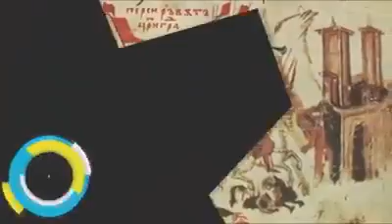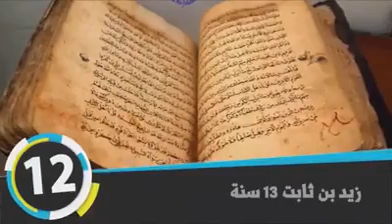هؤلاء هم شباب الامه عبر التاريخ